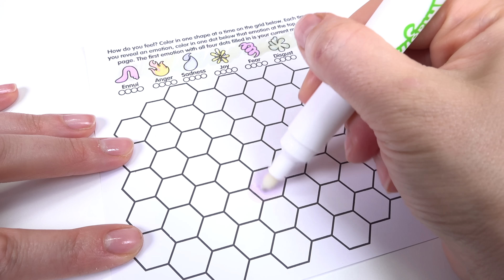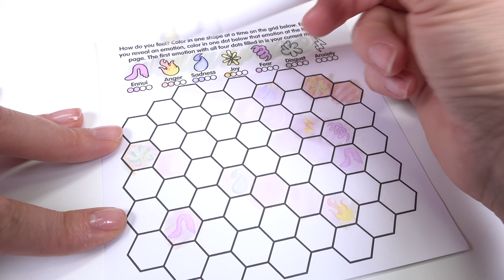Inside Out 2 Movie Surprise Doors with Keys + DIY Crafts for Kids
Disney Inside Out 2 movie characters are locked inside the craft surprise box for kids. There are six characters that we need to free. To free each friend, we need to finish six surprise crafts. The characters include: Disgust, Anger, Sadness, Anxiety, Fear, and Joy.